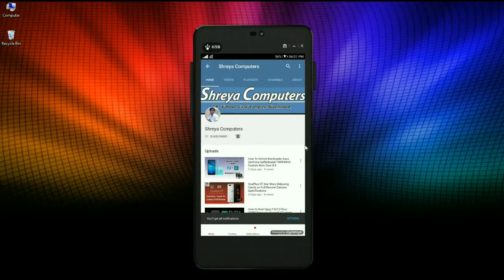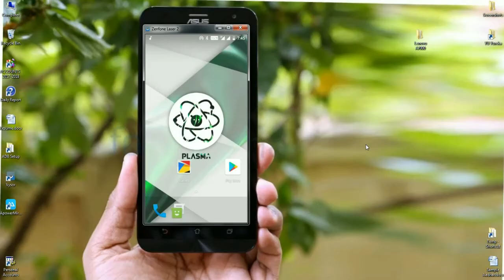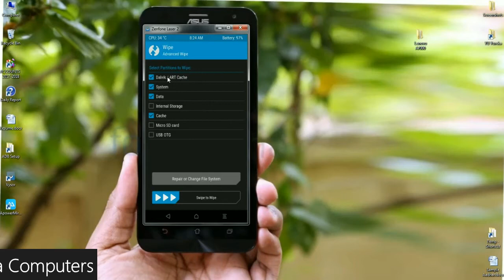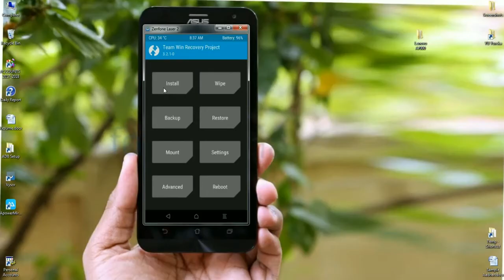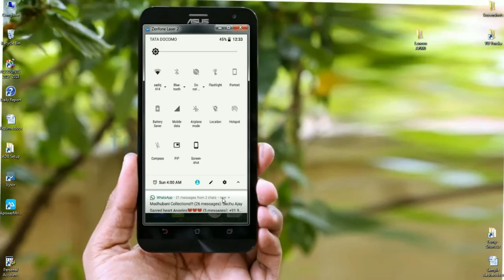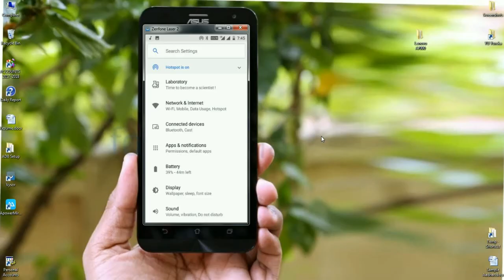How To Update Android Oreo 8.1 in ASUS ZENFONE 2 LASER(Atomic-OS PLASMA) Stock Android rom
How To Install Android Oreo stable 8.1 Atomic-OS 2.1 PLASMA Custom rom in asus zenfone 2 laser with volte, download Atomic-OS 2.1 PLASMA [Z00L][OREO], Asus zenfone 2 laser oreo firmware update, Download NCS

about this rom

A Team-Darkness Project

Atomic OS is beautifully crafted AOSP based ROM for AOSP lovers.
Atomic comes packed with all essential features like Substratum theme engine, Fling, Pulse, Battery and Clock customization etc.
It's updated regularly to maintain all the necessities.

ROM OS Version: 8.x Oreo
ROM Kernel: Linux 3.10.x
ROM Firmware Required: Unlocked Bootloader, TWRP
Based On: Aosp